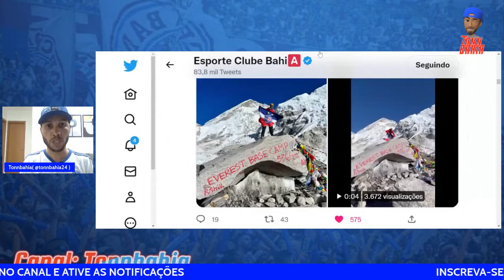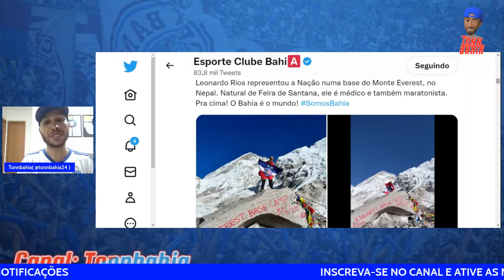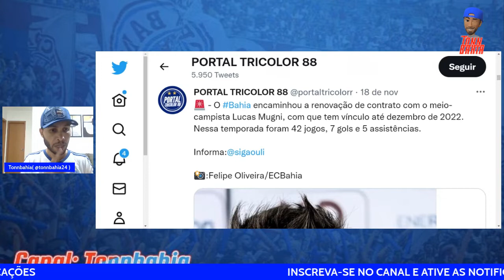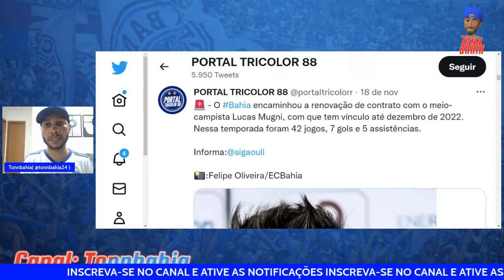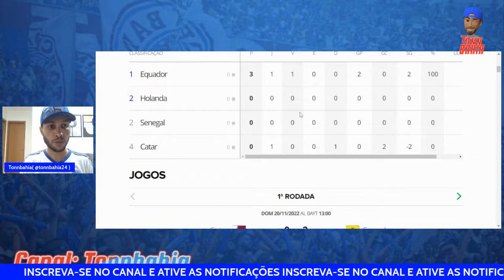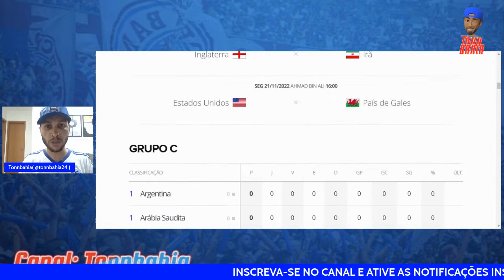🚨ATENÇÃO:💰R$200Mil? VALE? VEJA NÚMEROS;⚽️PLANTÃO COPA DO MUNDO;😍BAHIA É O MUNDO#bahia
MUGNI PEDE R$200MIL PARA RENOVAR, VALE? VEJA NÚMEROS:
BAHIA É O MUNDO: TORCEDOR DO BAHIA NO EVEREST:
PLANTÃO DA COPA DO CATAR2022